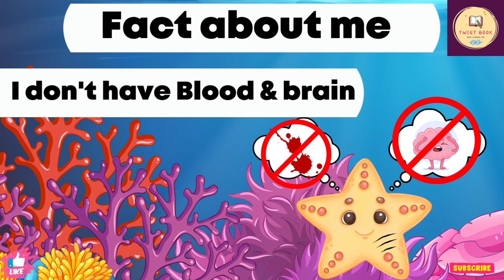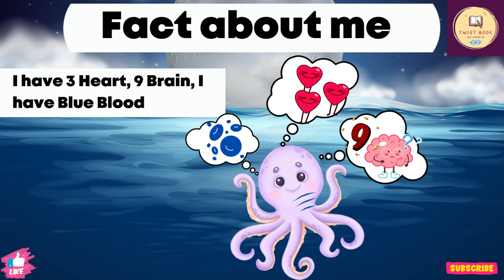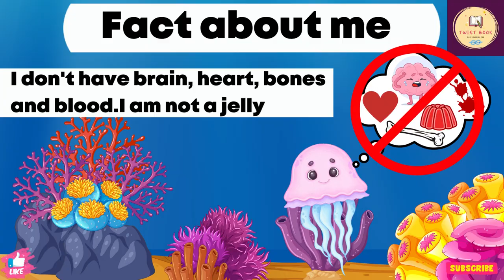underthesea oceananimals animalsforkids wateranimal animals seaanimals factsaboutanimals